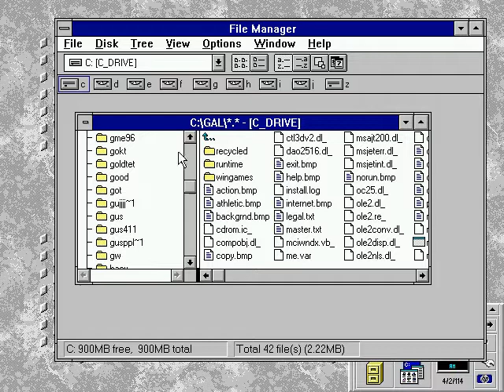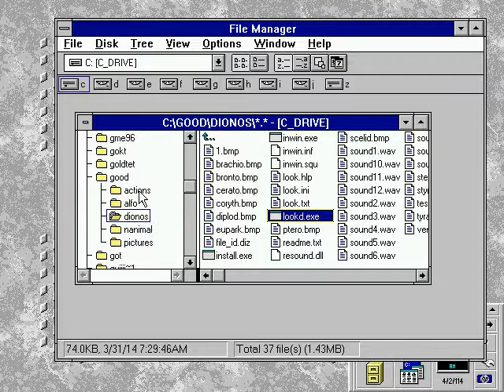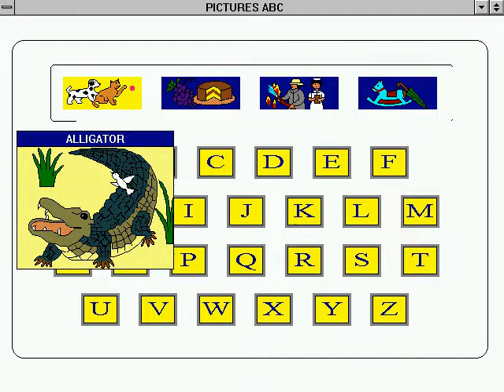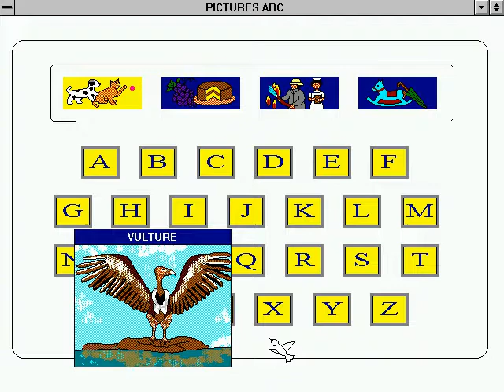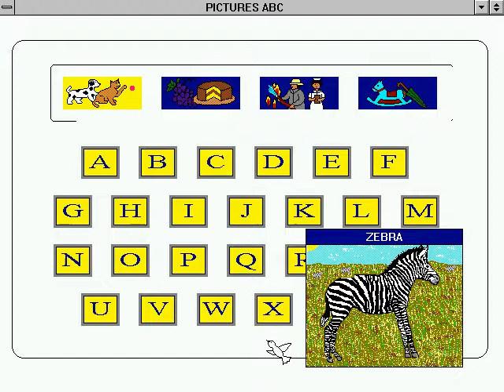Why didn't I have a computer as a child in the 90s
Two of these things crash dosbox so I didn't even load them